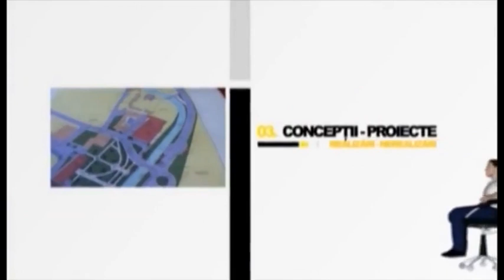Fotoliul cu ghimpi 19 Ianuarie 2021 Viorel Salan PART 1